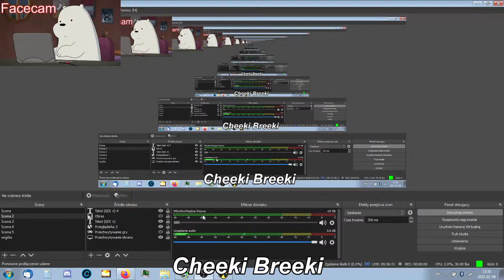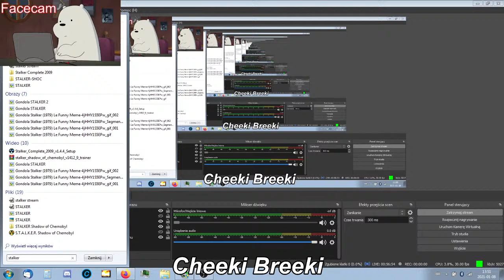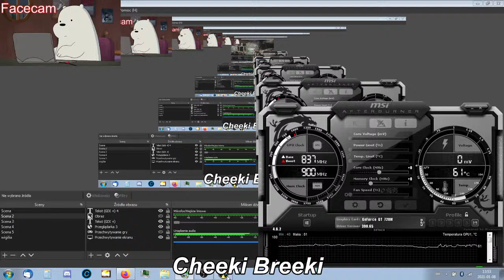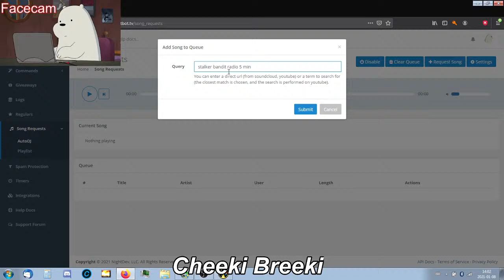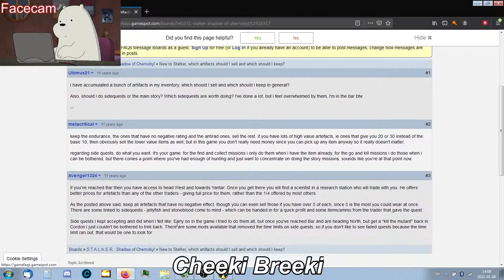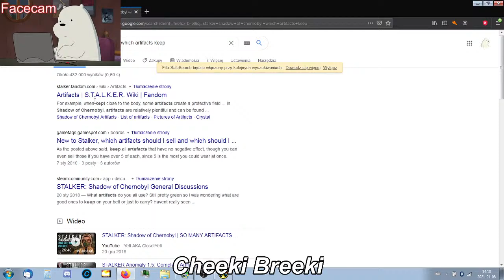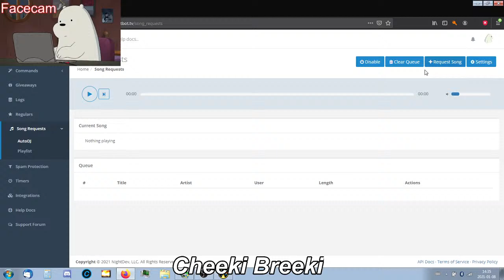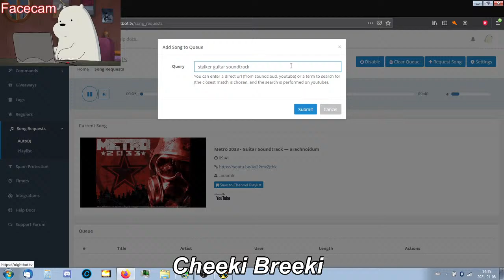S.T.A.L.K.E.R SOC COMPLETE 2009 MOD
ąśąśąś